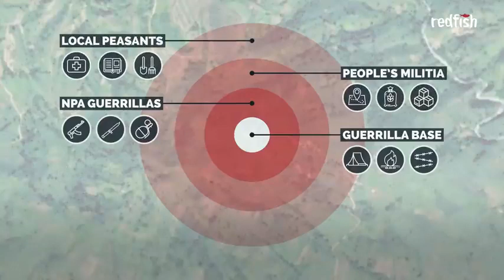New People’s Army (Part 1 of 2)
The New People's Army is marking its 50th year of waging war against the U.S. sponsored Armed Forces of the Philippines.

redfish went "underground" with one of the world's oldest Communist insurgencies.